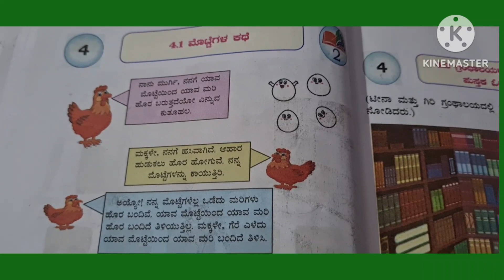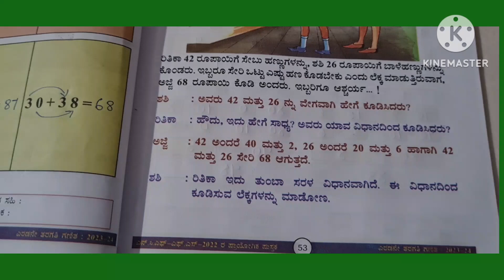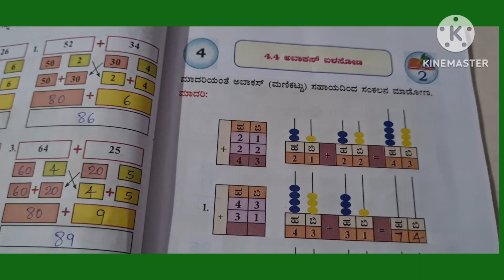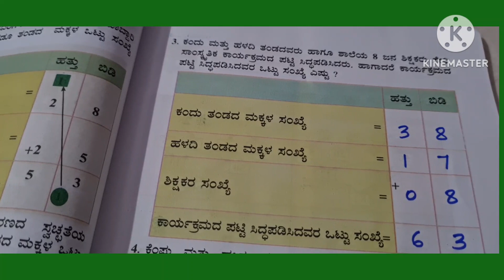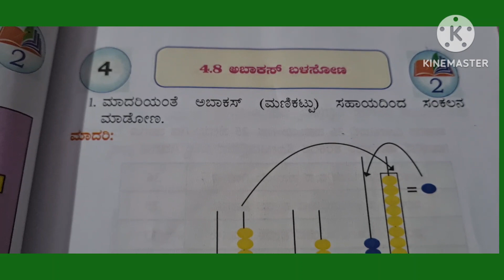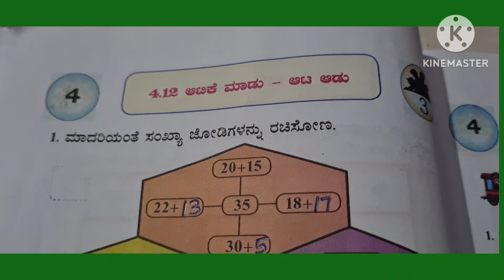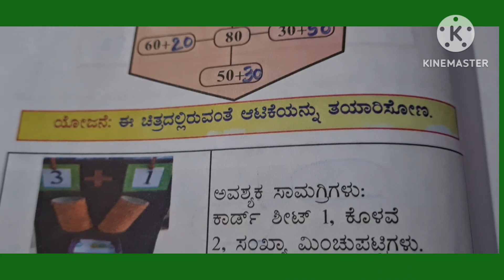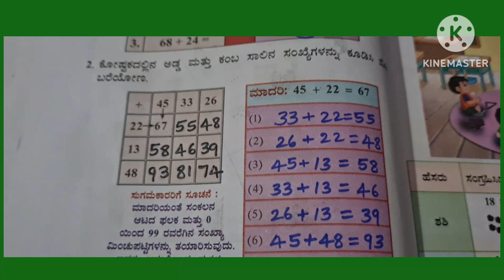2023-24 ನೇ ಸಾಲಿನ ನಲಿಕಲಿ 2 ನೇ ತರಗತಿ ಗಣಿತ ಮೈಲುಗಲ್ಲು 4 "ಕೂಡಿಸುತ್ತಾ ನಲಿಯೋಣ" ಚಟುವಟಿಕೆ ಕಲಿಕಾಂಶಗಳ ಉತ್ತರಗಳು.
2023-24 ನೇ ಸಾಲಿನ ನಲಿಕಲಿ 2 ನೇ ತರಗತಿ ಗಣಿತ ಮೈಲುಗಲ್ಲು 4 "ಕೂಡಿಸುತ್ತಾ ನಲಿಯೋಣ" ಚಟುವಟಿಕೆ ಕಲಿಕಾಂಶಗಳ ಉತ್ತರಗಳು.

👈👈 3ನೇ ತರಗತಿ ಕನ್ನಡ ಅಮ್ಮ ಅಮ್ಮ...